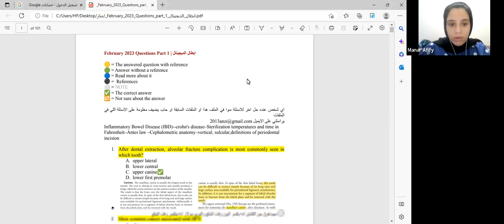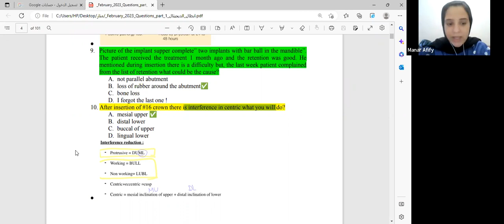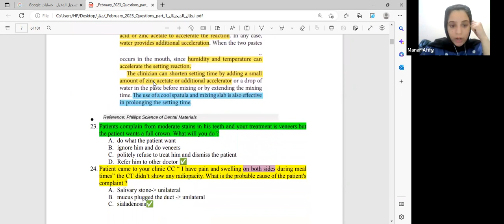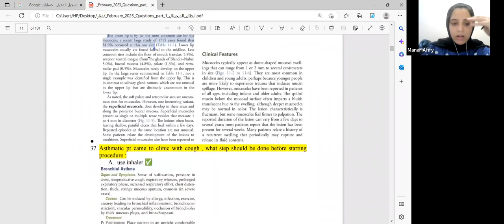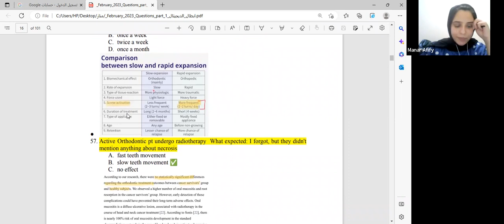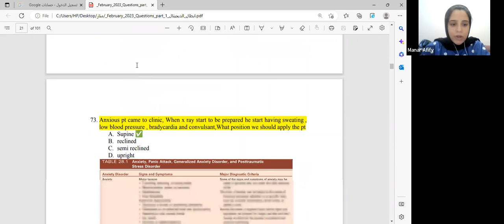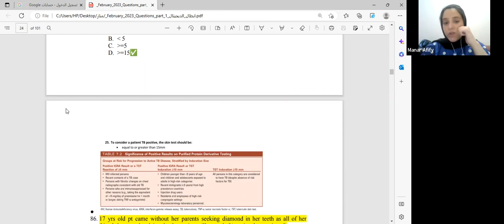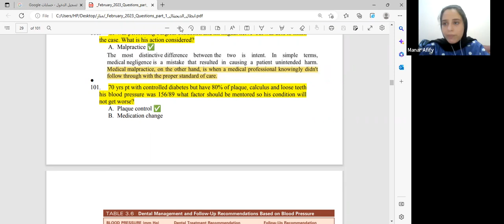فبراير الجزء الاول مهههههم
فيديو مهم لكل اللى داخلين امتحان شهر مارس
اول بارت ف تجميعات فبراير
جروب التلجرام  للانضمام